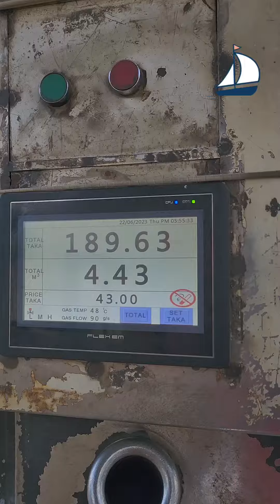কেউ কথা রাখেনি!